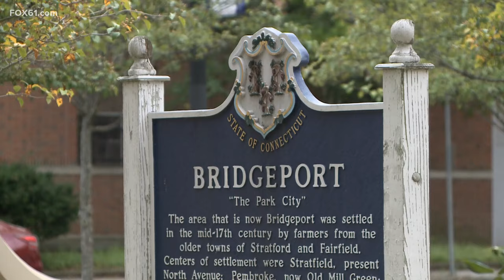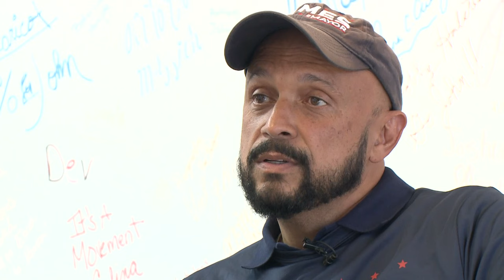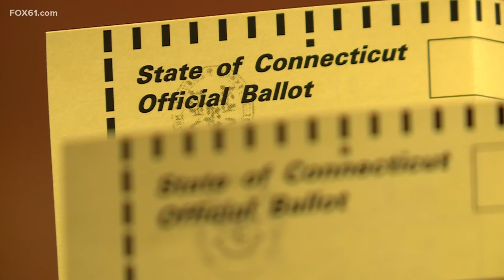State Election Commission vows to investigate Bridgeport absentee ballot scandal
There were new developments in the Bridgeport absentee ballot scandal on Wednesday that have put a cloud of uncertainty over the city mayor’s race. The State Election Enforcement Commission (SEEC) voted to launch a formal investigation into potential fraud.

“It is of paramount importance to this commission that Connecticut’s elections and primaries are conducted freely and fairly,” said SEEC Chair Stephen Penny during a meeting Wednesday morning.